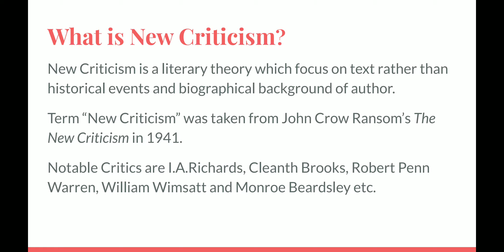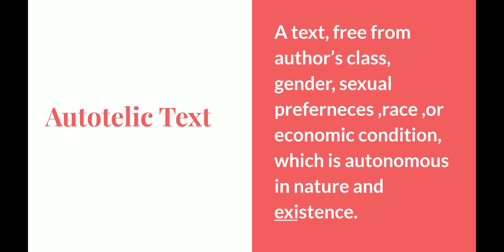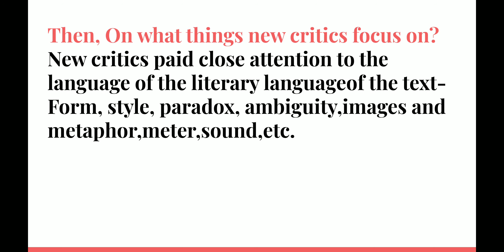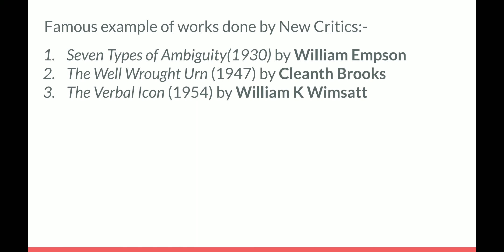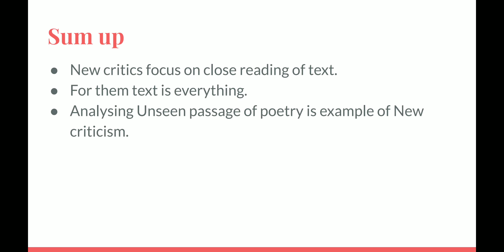New Criticism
A brief introduction of New Criticism and authors related to this theory.